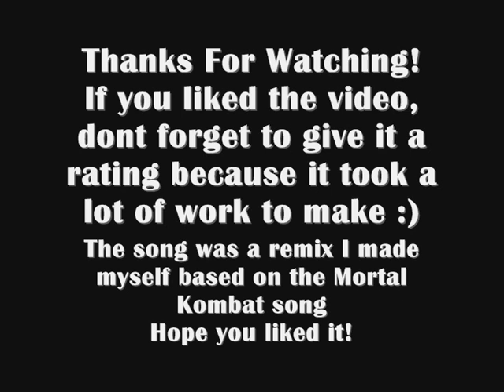Combination Lock in Minecraft + Idea for CaptainSparklez's and The VoxelBox's Adventure map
This is just a short video of the combination lock that I built in Minecraft. Hopefully CaptainSparklez and the VoxelBox will see this. Please give the video a rating, wheather it is a like, or a dislike, it does help.
The song that I used was a remix of the Mortal Kombat song that I made myself

I also made the texture pack myself, you can download it